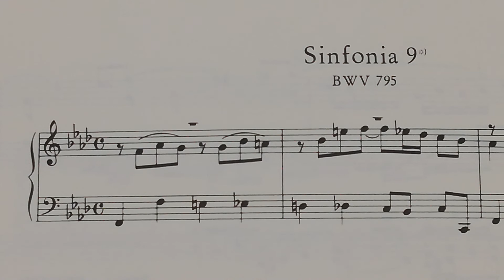シンフォニア９ バス